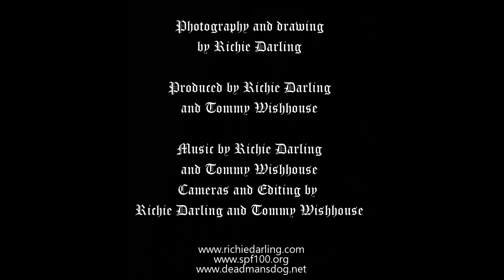Richie Darling draws Brett time-lapse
Richie Darling's Drawing Show!
Produced by Richie Darling and Tommy Wishhouse
Thanks Brett!